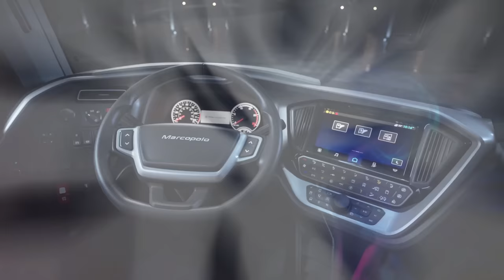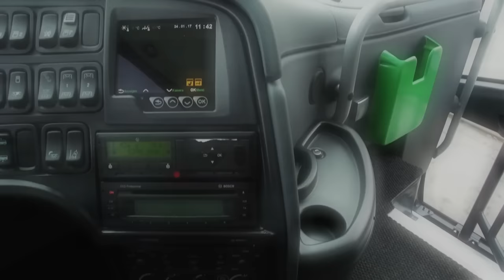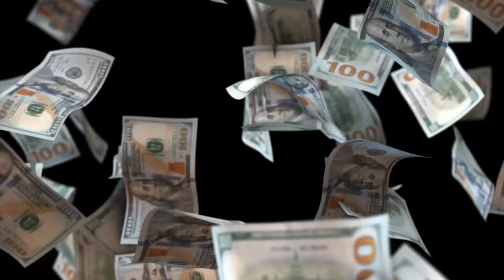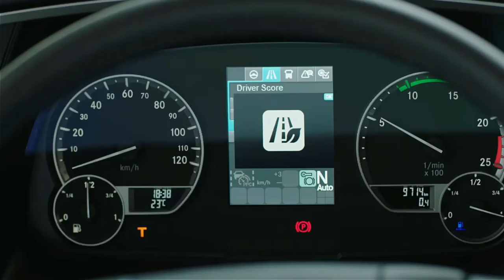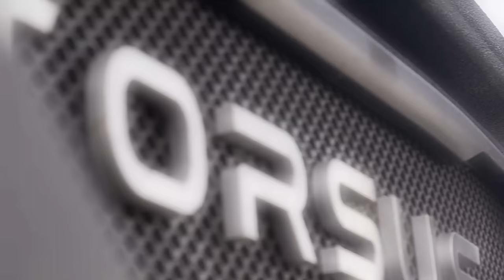ASÍ son AUTOBUSES espectaculares